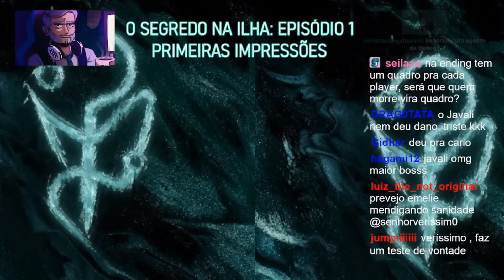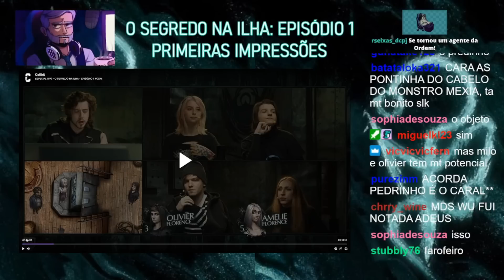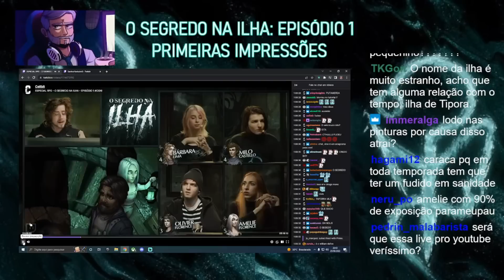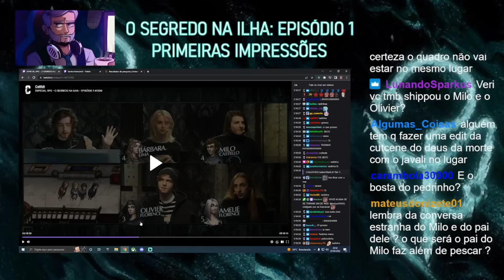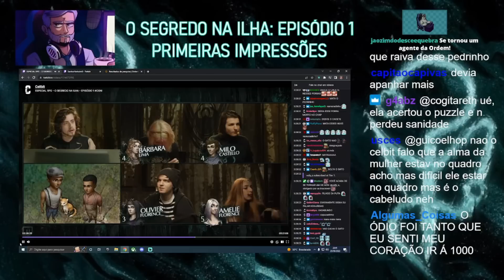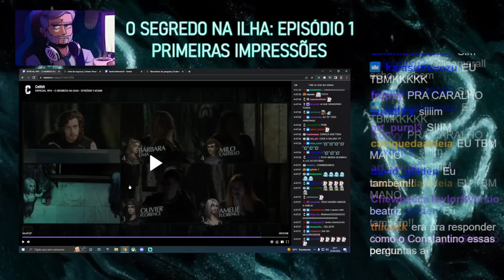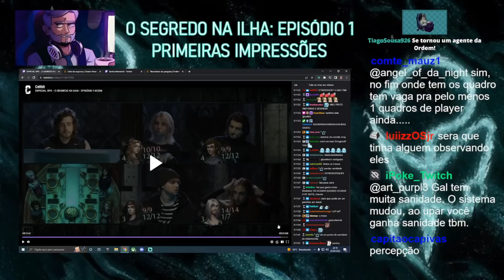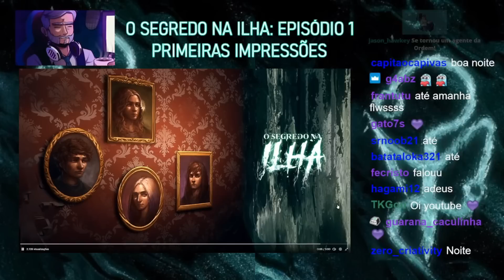O Segredo Na Ilha: Episódio 1 | Primeiras Impressões COM O CHAT